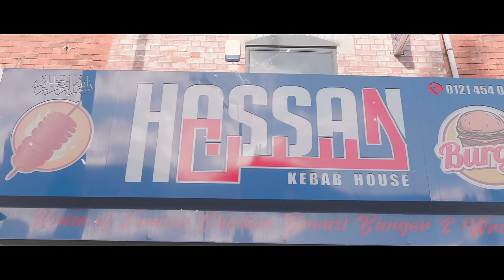Coolie18 - Halal [Music Video] | P110